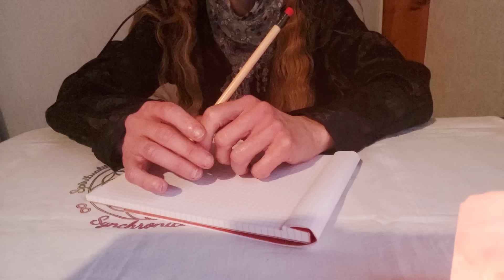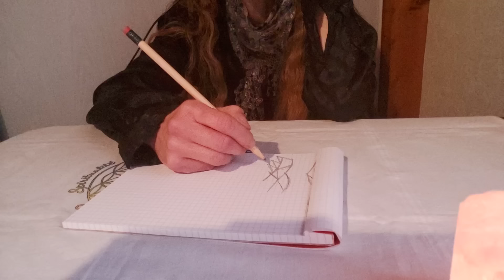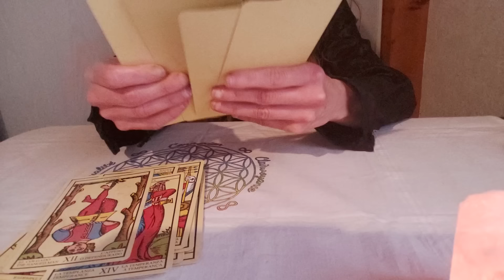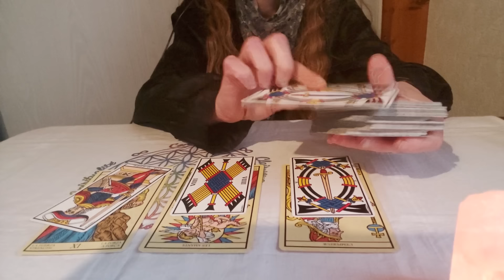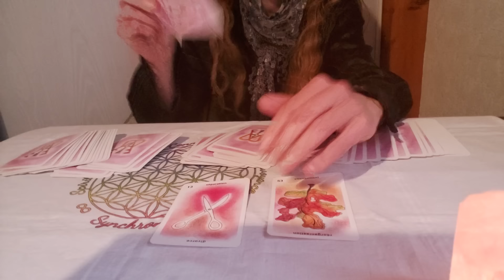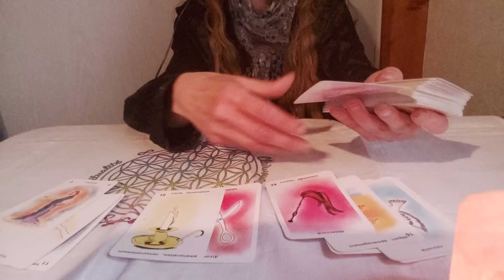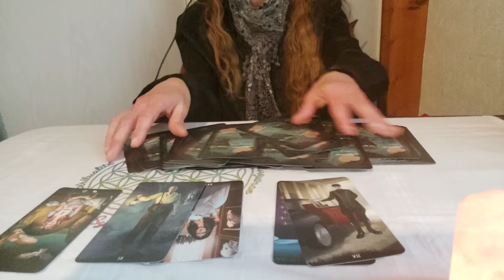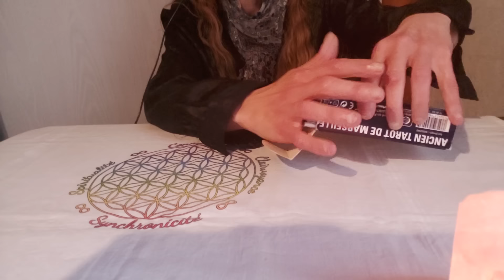Àpres les législatives ? pour les RDV)